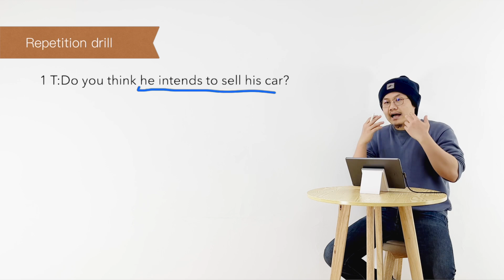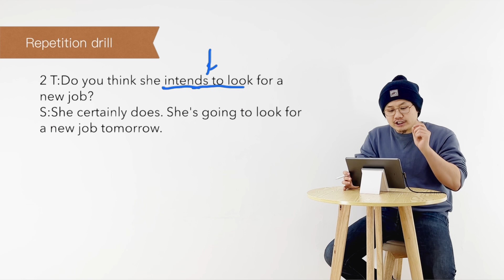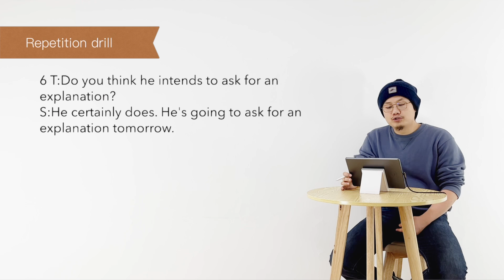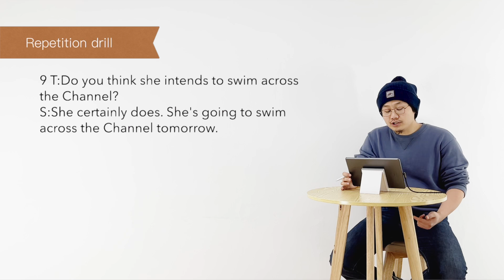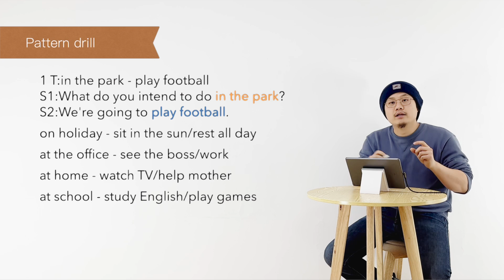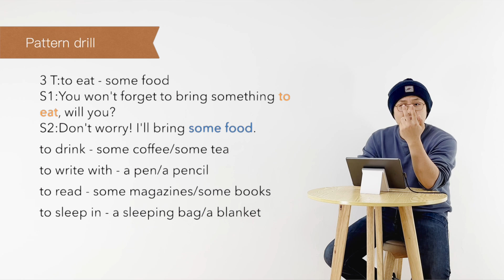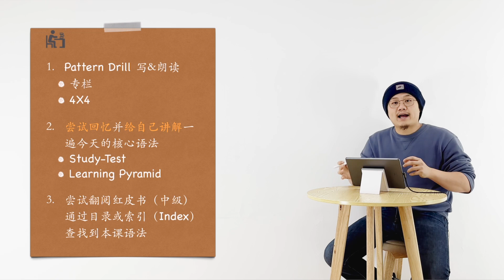新概念英语 第二册 L36 语法